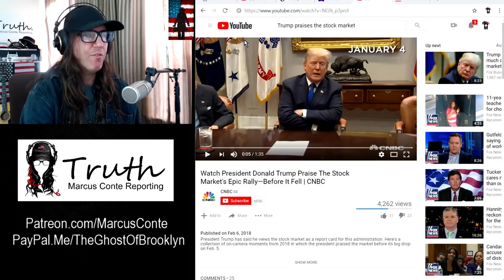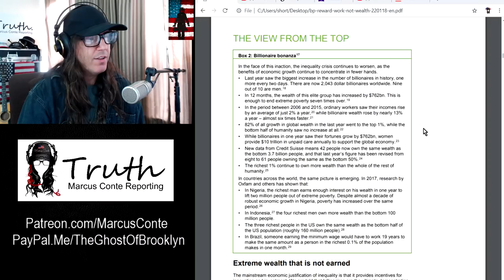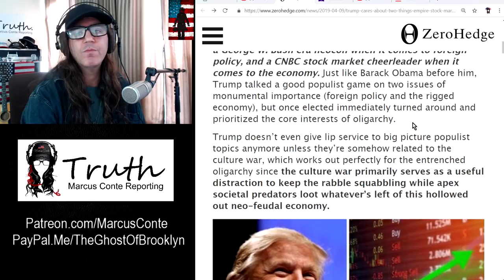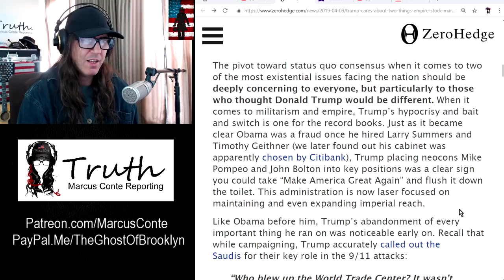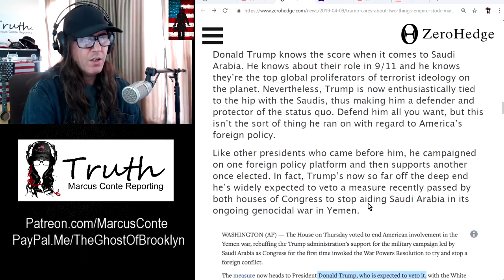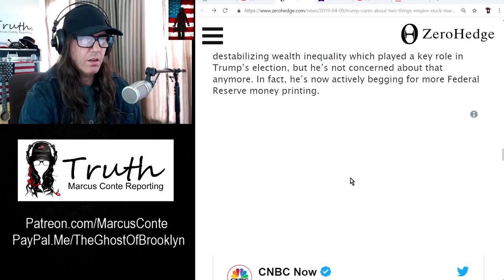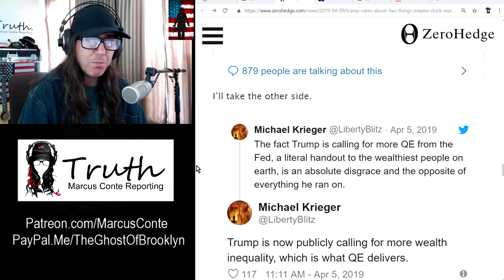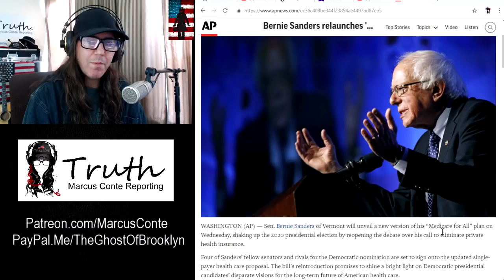Donald Trump One Term President